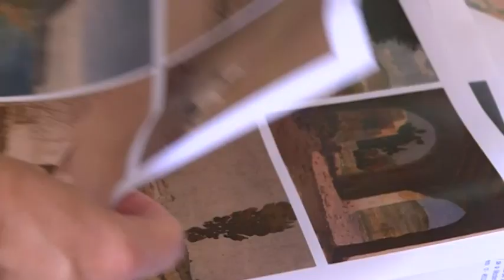Els Lambert: entre París i Xàbia (entrevista MªJesús Puchalt i Mila Boutan-Lambert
El Museu Valencià de la Il·lustració i la Modernitat (MuVIM) acull des del 13 de setembre una gran exposició dedicada a l'ingent treball de quatre generacions dels Lambert. El museu de la Diputació de València realitzarà una recopilació inèdita de l'aportació artística al camp de la il·lustració gràfica d'esta família francesa que ha viscut i viu entre París i Xàbia des de finals del segle XIX fins a l'actualitat.

El Museu Valencià de la Il.lustració i la Modernitat (MuVIM) acoge desde el 13 de septiembre una gran exposición dedicada al ingente trabajo de cuatro generaciones de los Lambert. El museo de la Diputación de Valencia realizará una recopilación inédita de la aportación artísticaal campo de la ilustración gráfica de esta familia francesa  que ha vivido y vive entre París y Xàbia desde finales del siglo XIX hasta la actualidad.